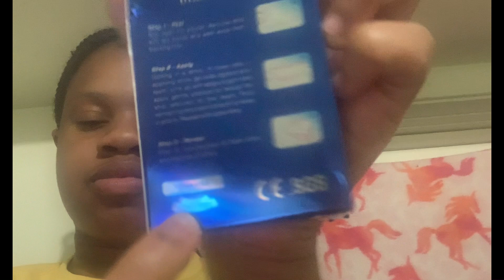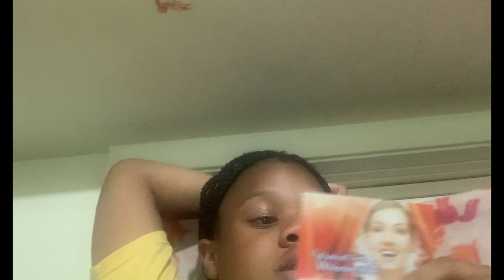Day 1 of trying to get my teeth whitened😘